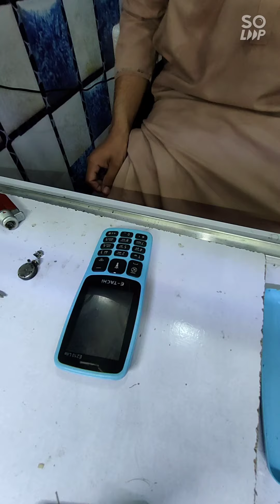E-TACHI E210lite ko kon c lcd lagti hai complete 💯 solution.